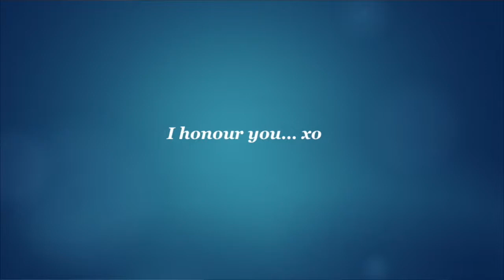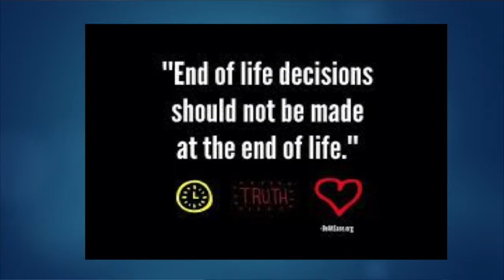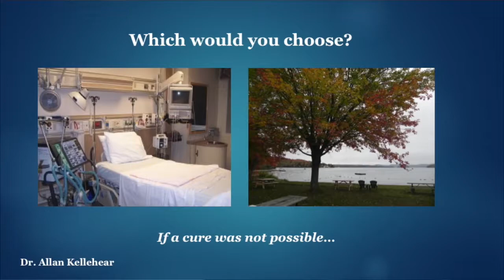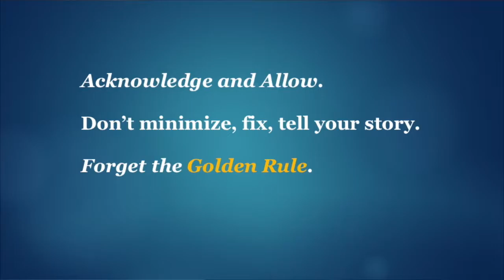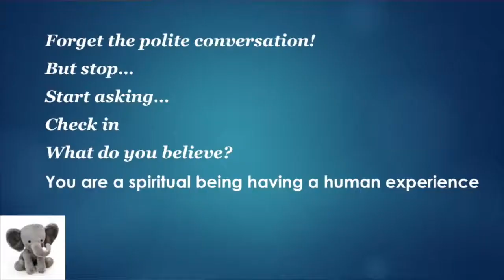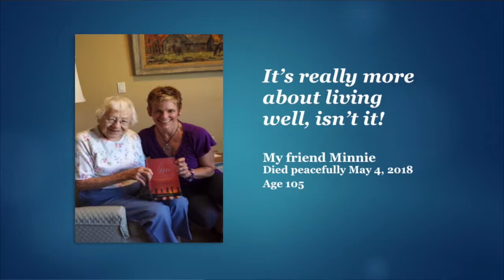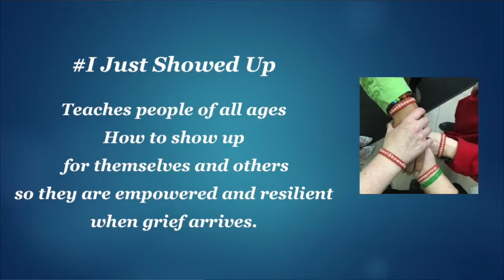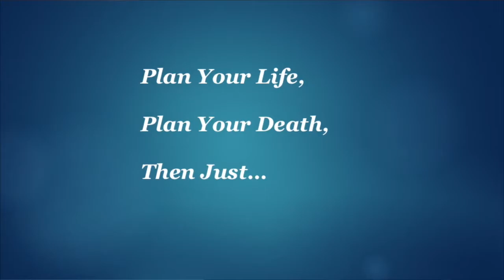I Just Showed Up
“I don’t know what to do!” “I don’t know what to say!”

Have you ever said these things or felt this way when it came to grief, death or dying?

We can do better and we should do better.

We have to grieve, but we can also choose to Just Show Up for ourselves and others so we can live our very best life—no matter what—with the good, the bad and everything in between!

Yvonne Heath shared information on grief and the idea that we should plan for the end of life before the end of life during her keynote presentation at the 2018 HSC National Conference.